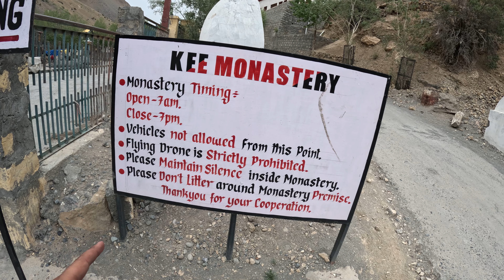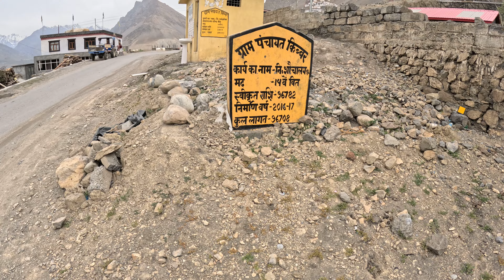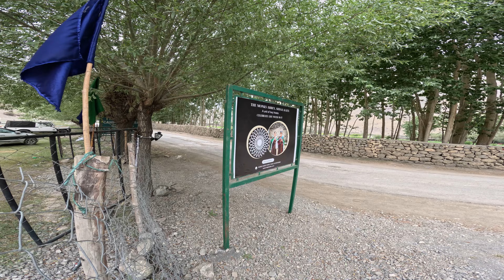स्पिती वैली की जानलेवा सड़के और हसीन वादियों का सुहाना सफर ❤️❤️ || road trip spiti valley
Hi friends
Aap sabhi ko ram ram ji tabo to kaza india ka most dangerous road hai yeha ka road bikul nerrow hai jaisa ki aap video me dekh bhi rahe hai kuch points me to der bhi lagta hai kyounki yeha metti ke pahad hai or mitti thodi-thodi girti rehti hai per aap jaise hi kaza aaogye to aap vhan ka view dekh kar sab kuch bhula doge kyounki kaza spiti valley ka ek famous point hai yehan pe aap key monestary or kaza se 20 km aage aap world highest village kibbar ko bhi dekh sakte hai jo ki bhut sunder village hai. kaza ki sundarta aapka dil jeet legi or aapka vapis aane ka dil nhi hoga per humari majburi hume vapis aana padta hai. kya aapko bhi aisa lgta hai video acchi lagi to share like and subscribe jarur karna.